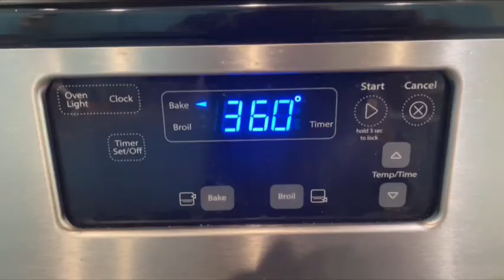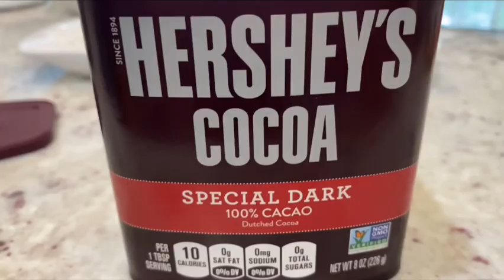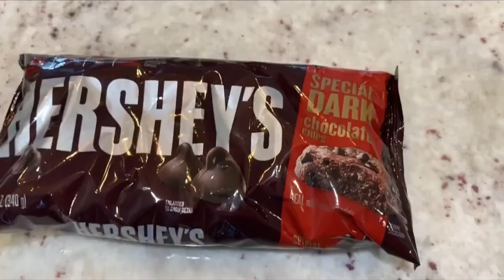Amazing hedgehog cake!🦔.Kids favorite! Easy recipe! Торт Ежик!Легкий и вкусный рецепт!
Main page of my channel with all videos is here

Biscuit:
6 eggs
3/4 cup granulated sugar
1 tsp liquid vanilla
Baking powder - 1 tsp
Vinegar-1 tbsp
Flour-1 cup

Cream/filling
2 eggs
3 tbsp granulated sugar
1 tsp liquid vanilla
Cool down.
Add 200 grams of softened butter
2 tbsp Condensed milk

Fruits:
2 bananas, 2 kiwis.

For decoration:

Berries: Blackberries, strawberries, cherries, raspberries or your favorites.

Dark cocoa - 1 tbsp. For cream/filling

1/2 cup toasted walnuts (optional, highly recommended)
I advise you to watch the video, there are nuances in cooking.

Ссылка на главную страницу моего канала со всеми видео здесь: ❤️🌞💐

Бисквит:
6 яиц
3/4 стакана сахарного песка
1 ч.л. Жидкой ванили
Разрыхлитель-1ч.л.
Уксус-1ст.л.
Мука-1стакан

Крем:
2 яйца
3 ст.л.сахарного песка
1ч.л.жидкой ванили
Остудить.
Добавить 200 грамм размягченного сливочного масла
2 ст.л. Сгущенного молока

Фрукты:
2 банана, 2 киви.

Для декорации:

Шоколадные чипсы- 1 стакан
Ягоды : ежевика, клубника, вишня, малина или Ваши любимые.

Какао темное-1 ст.л. Для крема

Грецкие орехи поджаренные - 1/2 стакана( по желанию , очень рекомендую).
Советую посмотреть видео, в приготовлении есть нюансы.